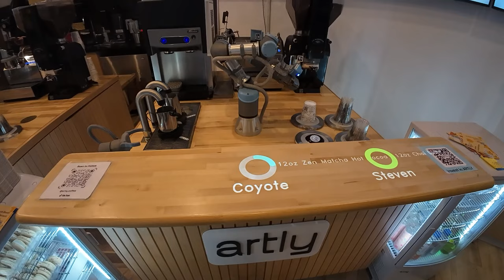ANW was Awesome!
ANW 2024 was awesome!! Favorite con of all time!!